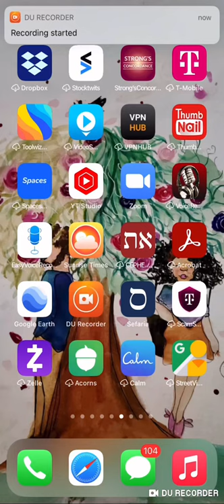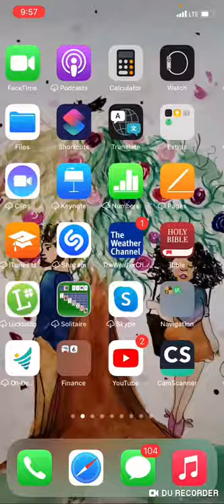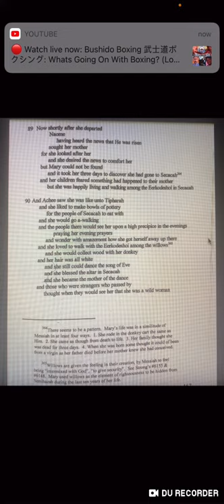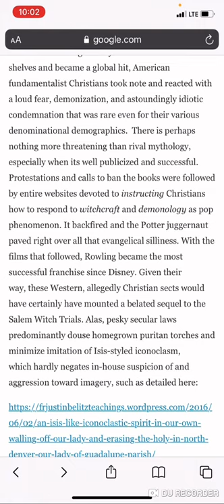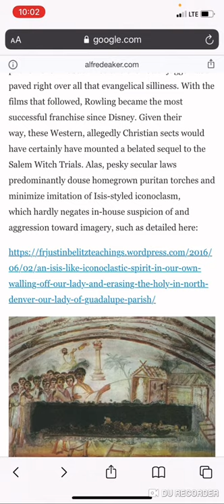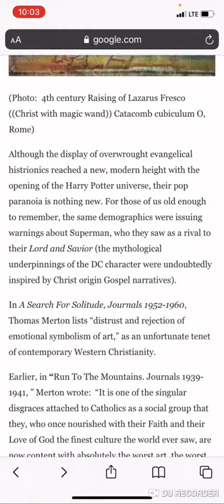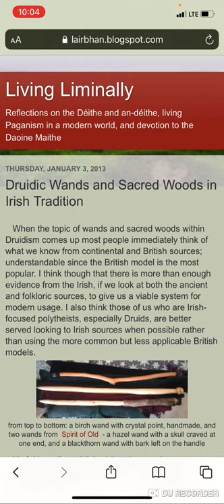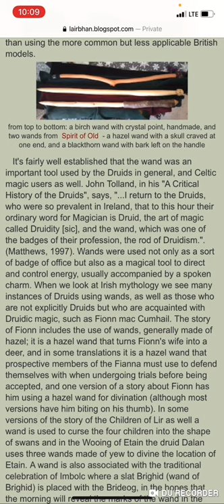The Messiah used “magic” AKA the elements of the earth to resurrect Lazarus using a Druidic Wand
Thakanki (Peace be with you)

I have a premium library I started over 2 years ago of thousands of PDFs with old maps, photos and general material most might find of interest. I have hundreds of extremely expensive and rare books my wife and I continue to update with our own money (buying the books) and time (making PDFs of these books to post them on the drive / paying the google drive subscription for the space needed) Each book separately is *usually* 2 dollars.

These are my three rules for commenting. I would prefer not to block anyone, so please follow these rules if you do not want to lose your commenting privileges. By viewing this video, you are agreeing to these following rules:

No Ad-Hominids.
No Accusations.
No trying to bend me to yours or anyone else's will or doctrine. (Example, "God will strike you for saying...") (You "need" to...)

Anyone is allowed to utilize my content in whatever way they see fit if it is not to harm others.

Other than that, I ask that you leave if you are not feeling the content and I wish you the best on your continued journey toward the truth.

Thakanki (May peace be with you)